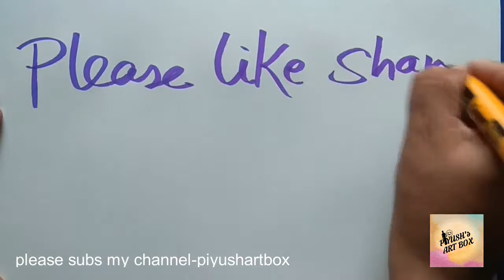meetha kaitha , मीठा कैथा , khatta churan , churan ka thela , piyushartbox